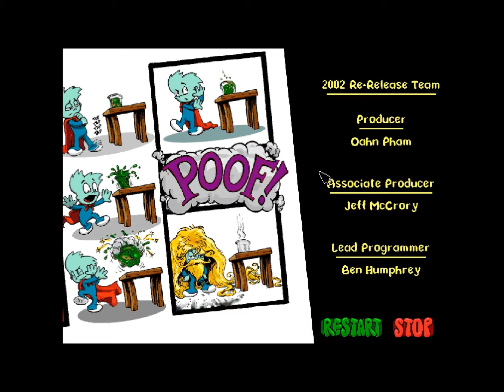Lest paly Pajazzum sazz prat 6: OH NO